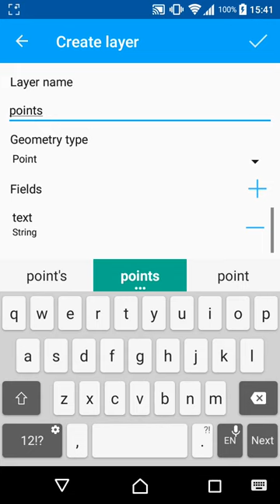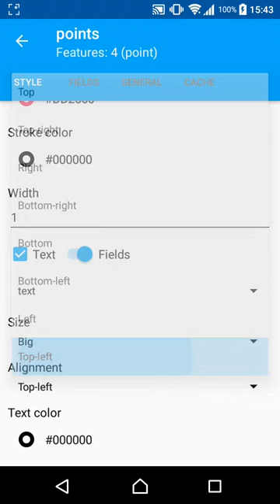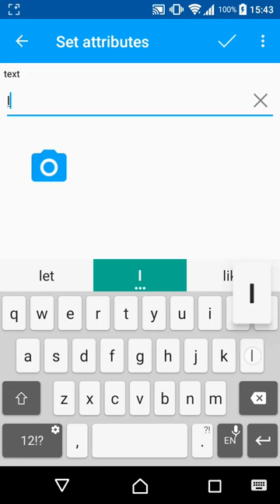Creating and labeling points in NextGIS Mobile – Part 2